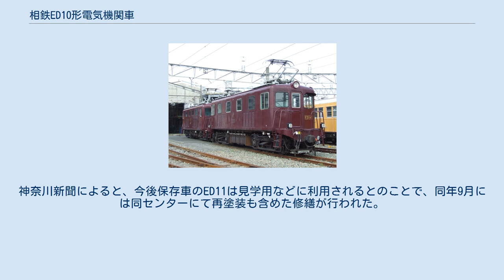相鉄ED10形電気機関車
ED10形は、かつて相模鉄道に在籍していた直流用電気機関車である。
 ED10形13・14号 貨物列車牽引に使用されていたモワ1形電動貨車を本来の旅客電車に復元し、その後継車として1952年（昭和27年）にED11が東洋電機製造によって製造された。
その後1953年（昭和28年）にED12が、1954年（昭和29年）にED13が、1965年（昭和40年）にED14が製造された。
 なお、書類上はED14のみ東洋工機製である。
 外観は箱型のデッキ付きの新製された車体だが、台車や主電動機は電車の部品が流用された。
4両とも車体は基本的に同じスタイルだが、製造時期によって運転席窓、側窓、通風口などに違いがみられる。
ED11・ED12の二両は、いわゆる「東洋電機スタイル」と称される同社の私鉄向け電気機関車の元祖とも言われる。
ED13までは落成時点での塗装が灰色であった。
 なお、ED11は瀬谷駅構内における列車衝突事故により中破している。
 最盛期はセメント、砂利、一般雑貨輸送の他に在日米軍の燃料輸送などもあったが、1998年（平成10年）9月30日限りで米軍基地への燃料輸送が休止され、貨物輸送の運用はなくなった。
その後、工事列車や新規製造車両の車両基地への回送に使用されたが、モヤ700形の登場に伴い、2007年（平成19年）に全車が廃車された。
4両の内のED11の1両がかしわ台車両センター（神奈川県海老名市柏ケ谷）で静態保存され、他の3両は同年1月17日と18日に、同センターより業者へ陸送された後に解体処分された。
神奈川新聞によると、今後保存車のED11は見学用などに利用されるとのことで、同年9月には同センターにて再塗装も含めた修繕が行われた。